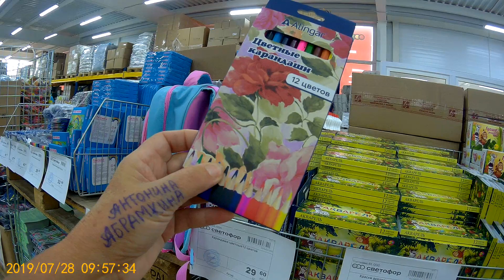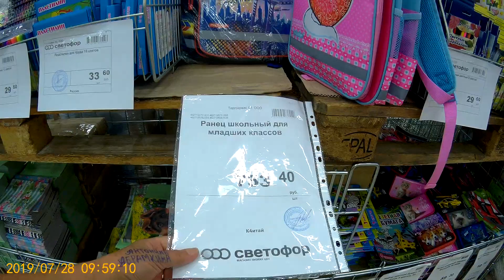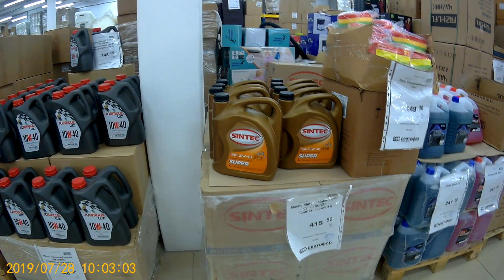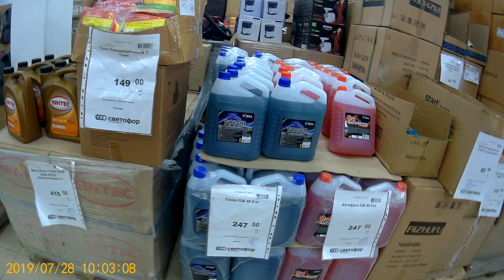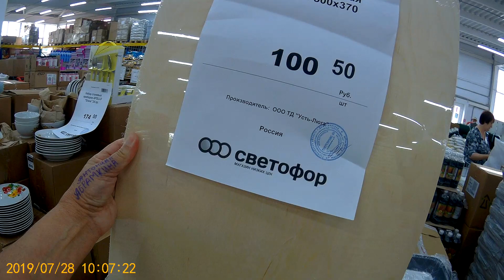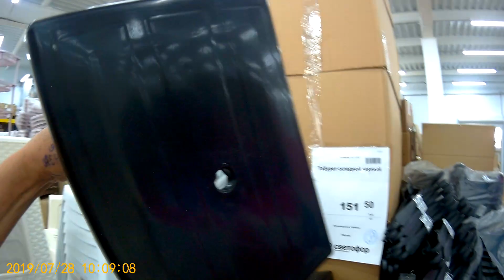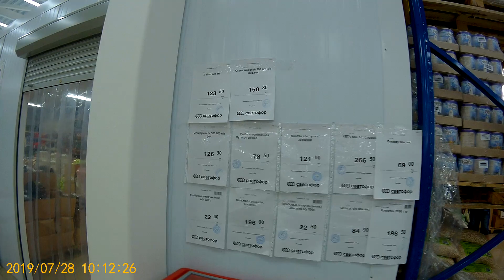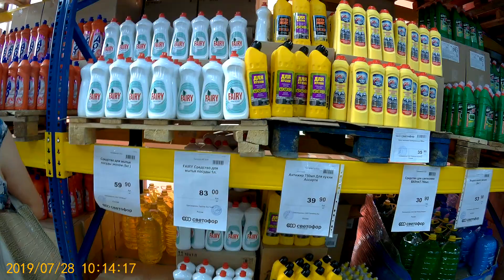***СВЕТОФОР! ИЮЛЬ 2019. ШКОЛЬНЫЙ ТОВАР ПРИБЫВАЕТ!